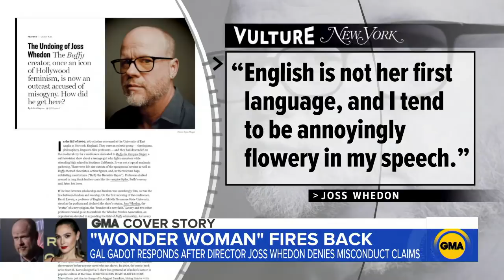Gal Gadot defends herself after director Joss Whedon denies misconduct claims l GMA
The Hollywood director broke his silence in a new interview with New York Magazine, denying allegations that he mistreated her on the "Justice League" film set in 2017.